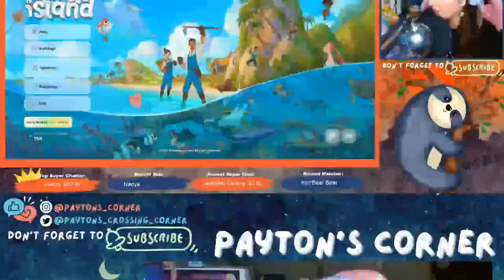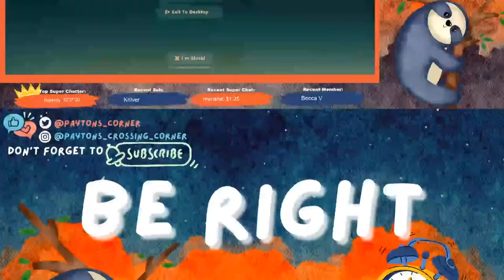🔴 I Have A Boyfriend and a Cow?!?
We're back to Coral Island for DAY 3 tonight!

I have a boyfriend...well not yet. But I do have a cow!

Let's farm, romance and so some stuff!

👀 Stream Rules:

💙 Be Nice!
💙 Bullying/Hate Speech will not be tolerated.
💙 No Spamming.
💙 No Dodo/Friend codes.
💙 No Links.
💙 Have fun!

💙Visit my Murder Mystery Island  here:
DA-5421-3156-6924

💛My Creator Code:
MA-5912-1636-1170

Gaming Headset
Gaming Mouse
Gaming Keyboard
Desk Mat

Computer Build:
Computer Case
Graphics Card
Power Supply